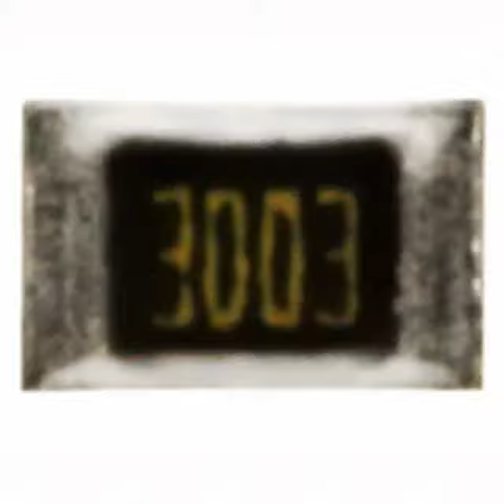ROHM CHIP RESISTOR MCR004RZPF MCR004RZPJ MCR004YZPF MCR004YZPJ MCR004YZP MCR004RZP MCR006YRT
MCR03ERT  MCR10ERT  MCR18ERT  MCR25JZH  MCR50JZH  MCR100JZH